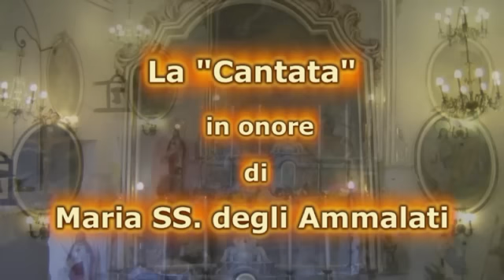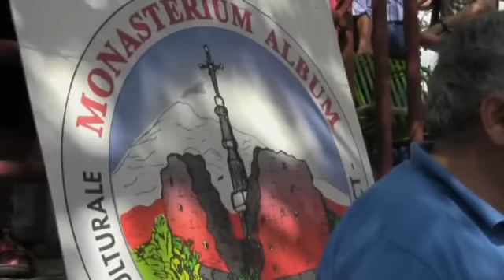MISTERBIANCO "La Cantata" a Maria SS. degli Ammalati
Misterbianco 8 Sett. 2012 - La Cantata al Piano Madonna degli Ammalati